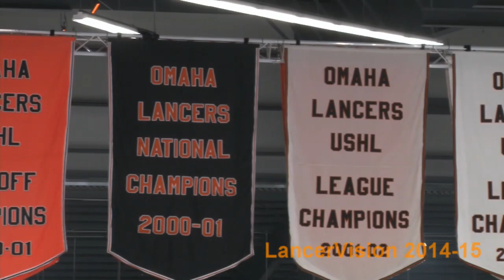1-2-15 Waterloo Blackhawks vs Omaha Lancers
The Hawks flew into the Ralston Arena for their second visit of the season. Not as much scoring this time around, but Omaha was able to get a lead and keep it to win this one in regulation. Highlights from the game...